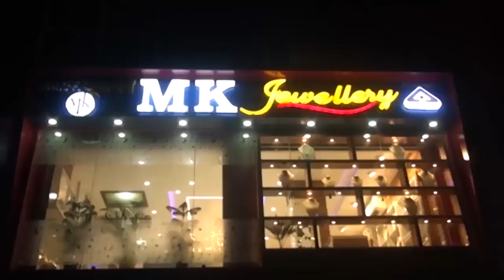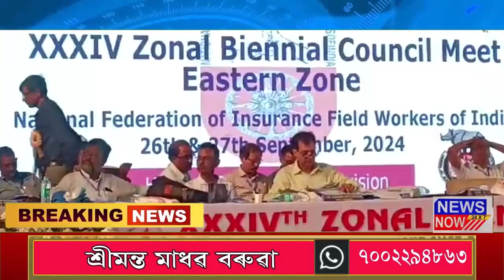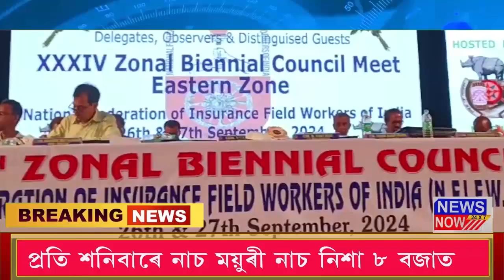27 September Assamese News 3